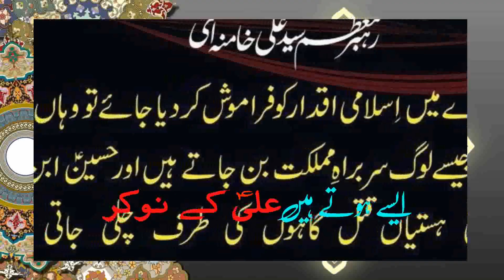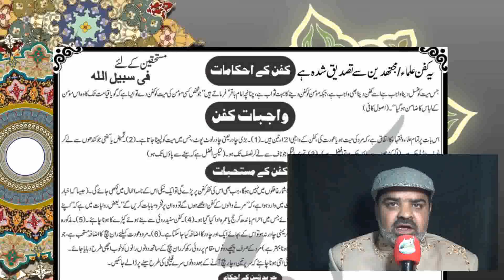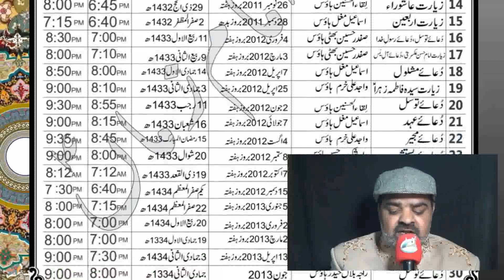Diamond jubilee Muhameen Imam Zaman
Diamond jubilee
Muhameen Imam Zaman